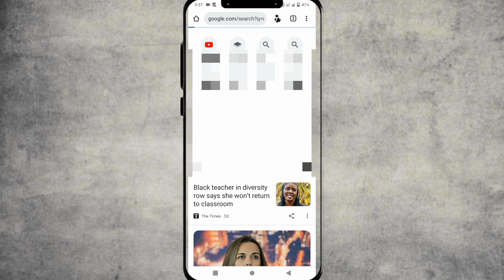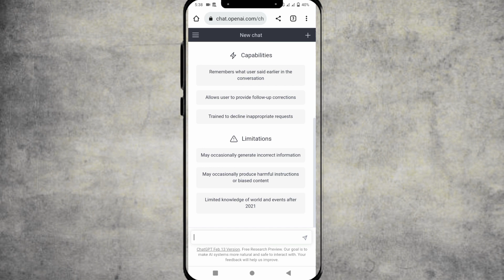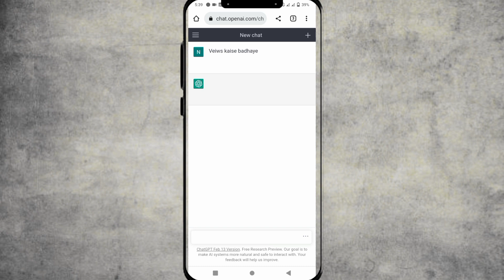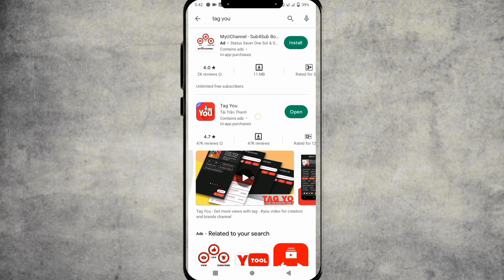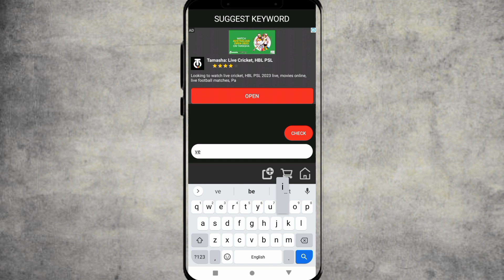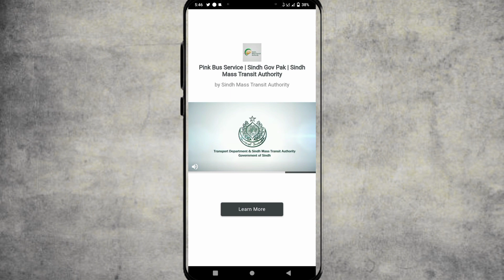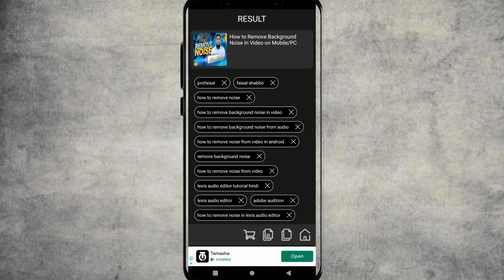How To Rank YouTube Videos & Gets More Veiws On YouTube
In this video,we Will discuss on how to rank youtube videos,